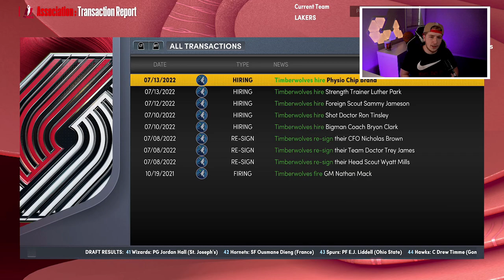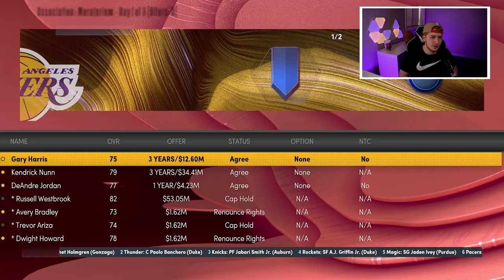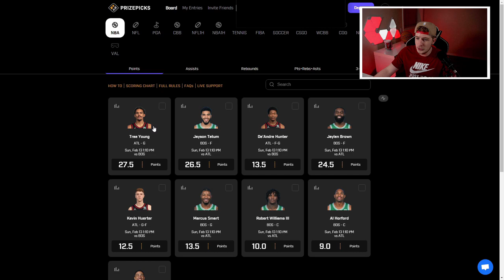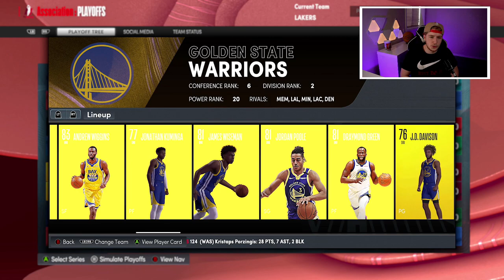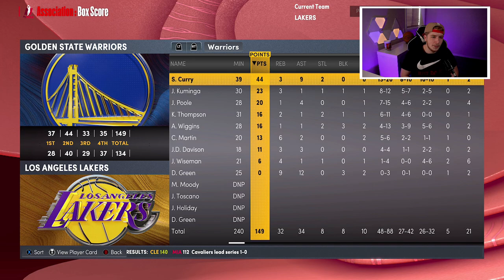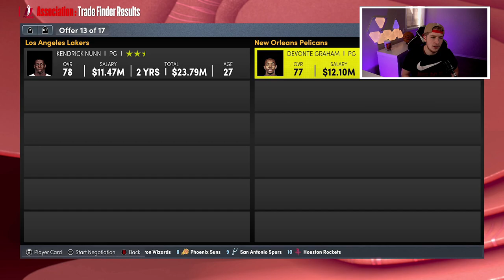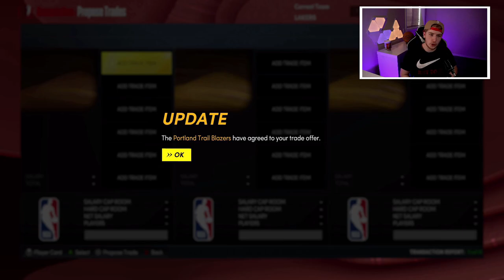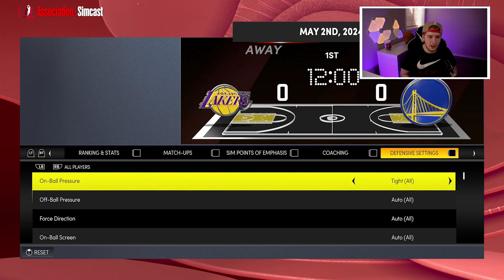WALL & WOOD LOS ANGELES LAKERS REBUILD! (NBA 2K22)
The Los Angeles Lakers decided not to make a trade at the trade deadline but what if they did? This is leading us to this John Wall & Christian Wood Los Angeles Lakers Rebuild!